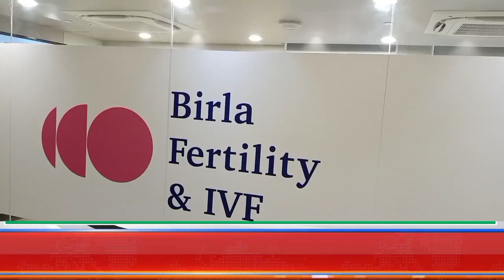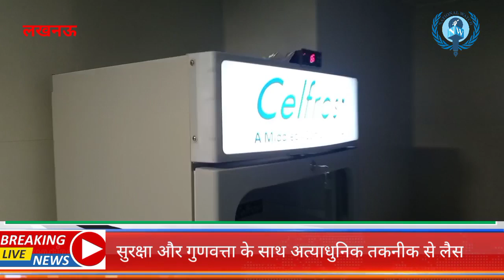विवाह के बाद शिशु के जन्म को ज्यादा टालें नहीं - डॉ विनिता दास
*national watch health news lucknow ck birla fertility and IVF clinic launched interview with Dr vinita das and Dr col pankaj talwar vsm*

CKBirlaHealthcare expands into Lucknow, UP with the launch of its state-of-the-art Birla Fertility & IVF chain

lucknow, 2021: CK Birla Healthcare launched its first comprehensive fertility clinic, Birla Fertility and IVF in Uttar Pradesh (at Halwasiya Court in Hazratganj, Lucknow). The clinic will offer clinically reliable treatment, a price promise and empathetic and trustworthy care to its patients. This launch adds to the existing presence of Birla Fertility and IVF (BFI) across Delhi, Gurugram and Kolkata.

With a legacy of over 50 years of delivering high quality healthcare, the CK Birla Group currently has hospitals across Kolkata, Jaipur, Gurugram and Delhi. Supported by state-of-the-art medical infrastructure and technology, these hospitals have pioneered several firsts and set many milestones in India’s healthcare landscape over the last five decades. With Birla Fertility and IVF, their newest brand and venture, the Group aims to be a global leader in fertility care with a vision to transform the future of fertility through outstanding clinical outcomes, research and innovation.

Commenting on the launch of the new facility, Akshat Seth, CEO CK Birla Healthcare said, ‘’While India is home to 2.3 crore couples with fertility related problems, less than 1% seek medical evaluation for their issues, primarily due to a lack of awareness. At Birla Fertility our endeavour is to build awareness and access to reliable fertility treatment. After Lucknow, we plan to expand to other major cities and towns in UP to build a network of 10 to 15 centres in the State. In order to reiterate our commitment in spreading fertility awareness in communities across the country, we will offer free OPD consultations.’’

Dr. (Col) Prof. Pankaj Talwar VSM, Head of Medical Services, Birla Fertility & IVF added, ”Contrary to popular belief, fertility is an issue which affects both men and women, and our brand focus will be on creating awareness around this. In addition to IVF treatment, we offer a comprehensive portfolio of fertility treatments. This includes male infertility treatments, and advanced facilities for genetic screening, diagnostics, laparoscopic gynaecological procedures and donor services. We are also very pleased to be able to offer fertility preservation services, which include those for cancer patients. Next in our line of treatment options will be the launch of a pioneering programme in consultation with Oncologists: Ovarian Tissue Freezing for younger cancer patients.Our clinical approach is unique in its focus on improving the overall fertility health of couples by providing multi-disciplinary care under one roof: our team of Nutritionists, Counsellors, Endocrinologists, Andrologists work seamlessly alongside our Fertility experts.”

Prof Vinita Das, Consultant and Advisor,Birla Fertility & IVF said, ‘’Our clinics will open up a world of possibilities for couples, making quality care more accessible, locally. With our cutting-edge equipment and modern facilities, this clinic will be a one stop destination for IVF and other infertility treatments, not only for patients in Lucknow but also other parts of UP, Bihar, Nepal and the Middle East. Our price promise ensures accessibility to a wider market.”

डॉ. (कर्नल) प्रो. पंकज तलवार ;टैडद्ध, हेड ऑफ मेडिकल सर्विसेस, बिरला फर्टिलिटी एंड आईवीएफ ने कहा, ‘‘आम धारणा के विपरीत, फर्टिलिटी की समस्या महिलाओं और पुरुषों, दोनों को सामान्य रूप से होती है, और हमारा ब्रांड इस बारे में जागरुकता बढ़ाने का प्रयत्न कर रहा है। आईवीएफ के अलावा, हम फर्टिलिटी के सभी इलाज उपलब्ध कराते हैं। इसमें पुरुषों का फर्टिलिटी का इलाज, एवं जेनेटिक स्क्रीनिंग, डायग्नोस्टिक्स, लैपरोस्कोपिक, गायनेकोलॉजिकल प्रक्रियाओं व डोनर सेवा की सुविधाएं शामिल हैं। हम फर्टिलिटी प्रिज़र्वेशन सेवाएं भी प्रदान कर रहे हैं, जो कैंसर मरीजों के लिए भी उपयोगी होगी। हम ऑन्कोलॉजिस्ट्स के साथ कम उम्र के कैंसर मरीजों के लिए एक अभूतपूर्व ओवेरियन टिश्यू फ्रीज़िंग प्रोग्राम भी लॉन्च करेंगे। हमारी अद्वितीय क्लिनिकल प्रणाली एक ही छत के नीचे मल्टीडिसिप्लिनरी देखभाल प्रदान करके दंपत्तियों के प्रजनन संबंधी संपूर्ण स्वास्थ्य में सुधार करने पर केंद्रित है। न्यूट्रिशनिस्ट, काउंसलर्स, एंडोक्राईनोलॉजिस्ट्स, एंड्रोलॉजिस्ट्स की हमारी टीम हमारे फर्टिलिटी विशेषज्ञों के साथ मिलकर काम करती है।’’
प्रोफेसर विनिता दास, कंसल्टैंट एवं एडवाईज़र, बिरला फर्टिलिटी एंड आईवीएफ ने कहा, ‘‘हमारे क्लिनिक दंपत्तियों के लिए नई संभावनाएं लेकर आए हैं। स्थानीय स्तर पर ही उच्चतम उपचार की सुविधा अब हमारे मरीजों को मिल पाएगी। हमारे अत्याधुनिक उपकरणों और आधुनिक सुविधाओं के साथ, यह क्लिनिक आईवीएफ एवं इन्फर्टिलिटी के इलाज के लिए समस्त समाधान एक ही स्थान पर प्रदान करेगा और यहां पर न केवल लखनऊ के मरीज, बल्कि यूपी, बिहार, नेपाल, और अरब क्षेत्र के मरीज आकर इलाज करा पाएंगे। हमारे उचित मूल्य के वादे से अब आईवीएफ एवं फर्टिलिटी का इलाज ज्यादा लोगों को उपलब्ध हो पाएगा।’’